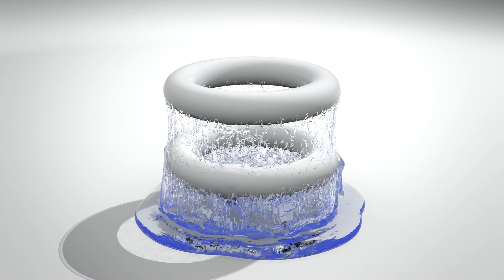aquarius ring collision visc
Test for high detail viscous liquid on Aquarius fluid simulator